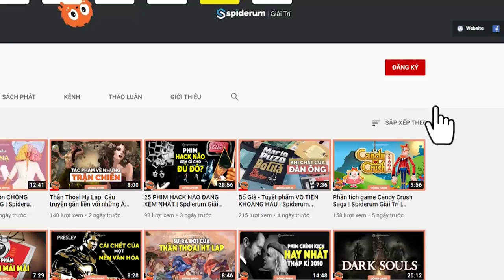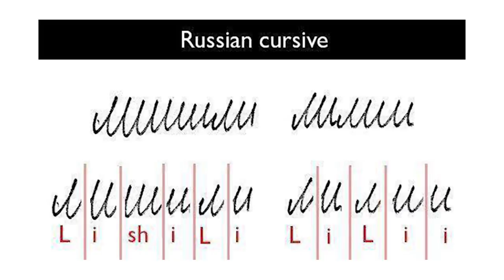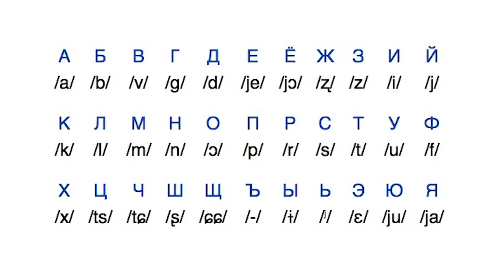Hành tinh Nga: Review cực mạnh!! | Bảo Phúc | THẾ GIỚI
Cảm nhận của mình có thể đúng hoặc sai, vì mỗi người sẽ có những trải nghiệm khác nhau, và mình làm bài này để cho những người tò mò về "hành tinh Nga" này hay có ý định đi du học sẽ có ít nhiều thông tin khiến các bạn đỡ bối rối hơn.
Và ngoài ra, mình cũng muốn lưu lại những cảm xúc và những trải nghiệm mà mình đã có ở cái nơi mà mình dành phần lớn thời gian trên cuộc đời này. Peace !
Bonus : điểm đánh giá cho hành tinh Nga là : KHÁ PHÊ :))
Cùng tìm hiểu cuốn sách "Doing Good Better" tại:
Theo dõi Kênh Podcast "Người Trong Muôn Nghề" tại đây:
Ghé Nhà sách Spiderum trên SHOPEE ngay thôi các bạn ơi:
Kênh Spiderum Giải Trí đã có Podcast, nghe tại đây:
Bài viết: Review hành tinh Nga cực mạnh!
Được viết bởi: Bảo Phúc
Giọng đọc: Nguyễn Lê Minh Thi
Editor: nvh

VODKA đã PHÁ HOẠI nước Nga như thế nào?

 • RƯỢU VODKA: Khối ...
PHÂN TÍCH về Chiến Tranh NGUYÊN MÔNG - ĐẠI VIỆT LẦN 1

 • PHÂN TÍCH về Chiế...
QUANG TRUNG - Dã tâm của Kẻ Chinh Phục

 • Hoàng đế Quang Tr...
Cuộc chiến tranh đã định hình lại một thế hệ người Mỹ

 • Cuộc chiến tranh ...